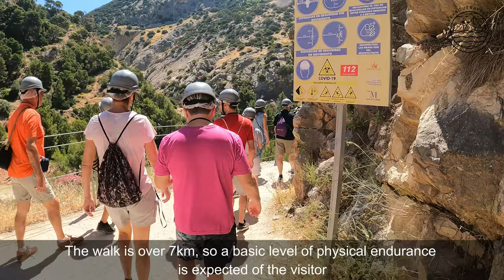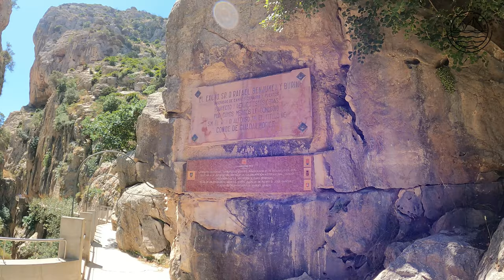Dangerous trail in Spain - Caminito del Rey - Virtual Walking Tour 4K with Captions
This 4K virtual walking tour takes place in the beautiful Caminito del Rey in South of Spain. The Caminito Del Rey was considered to be the most dangerous path in the world.

The 4K virtual walking tour was filmed on June 2022 at 11:00 AM.

For the best experience, be sure to wear headphones as you watch this walking tour.

Chapters
00:00:00 Intro
00:00:06 Where, When and weather conditions
00:00:23 Start of our 4K Walking Tour
00:00:33 How to arrive
00:00:58 Hydroelectric Power Station
00:01:41 Fun facts
00:02:05 What to expect?
00:02:22 Desfiladeiro de los gaitanes
00:20:05 Valle del Hoyo
00:38:50 Puente del Rey (Tajo de las Palomas)
00:52:24 Represa de Gaitanejo
01:05:00 End of our 4K Walking Tour